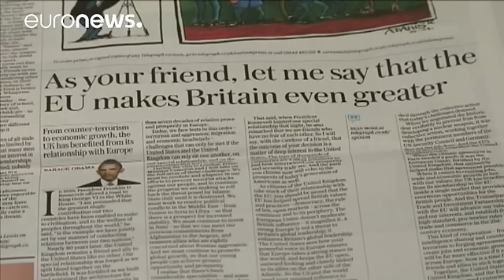Spécial Brexit : les Etats-Unis hostiles à un Royaume-Uni indépendant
L'ami Américain ne veut pas de Brexit. Le président Barack Obama, lors de sa cinquième visite au Royaume-Uni, le 22 avril dernier, n'a pas pu être plus explicite.

Fait inédit, le président Obama a  publié une tribune, dans le journal eurosceptique Daily Telegraph. Il y explique, en tant qu'ami, pourquoi Londres devrait rester dans l'Union européenne.

Obama a même lancé un avertissement : le Royaume-Uni passerait en "queue de peloton" dans ses relations commerciales avec les Etats-Unis en cas …